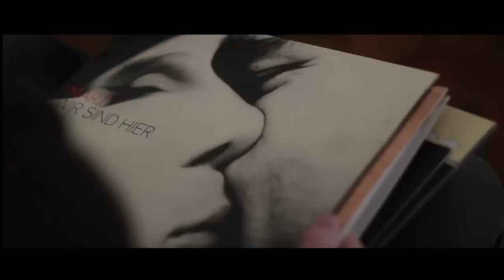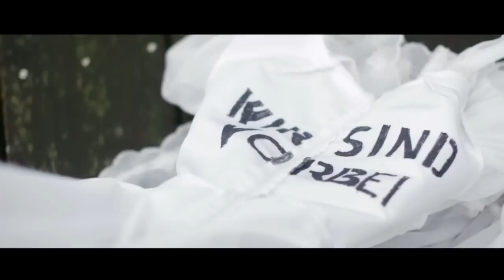ENNO BUNGER - Euphorie (2012)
"Euphorie" aus dem Album "Wir sind vorbei" (seit 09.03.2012 überall erhältlich, u.a. auch bei uns im Shop